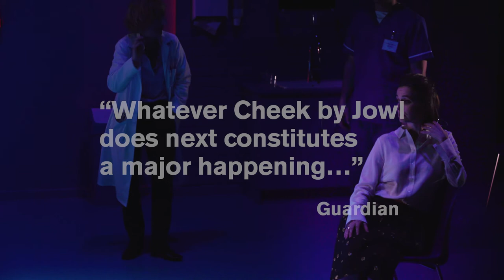Cheek by Jowl: Périclès, Prince de Tyr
The  fable of a man who becomes estranged from those he loves, who slowly and miraculously becomes re-united with them, more through fate than by his efforts. It is about the mystery of love, loss and of love rediscovered after a painful and confusing absence. The embers dim and glow in one of the greatest and most moving scenes Shakespeare ever wrote.

In French, with surtitles.
Running time: 1h40

7-25 March, SCEAUX Les Gémeaux - Scène Nationale
28-30 March, CRETEIL Maison des Arts Creteil
6-21 April, LONDON Barbican Centre
24-28 April, OXFORD Oxford Playhouse
3-4 May, PERPIGNAN Théâtre de l'Archipel Perpignan
15-19 May, LILLE Théâtre du Nord (SOLD OUT)
30 May - 3 June, MADRID Centro Dramatico Nacional (SOLD OUT)
11-12 June, NAPLES Napoli Teatro Festival Italia

Produced by Cheek by Jowl in a co-production the Barbican, London; Les Gémeaux/Sceaux/Scène Nationale; Théâtre du Nord, CDN Lille-Tourcoing-Hauts de France

with support from Jeune Théâtre National-France

with thanks to the Laura Pels International Foundation for Theatre